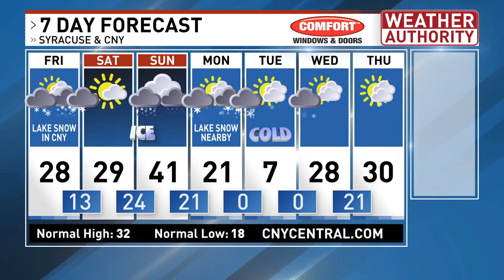CW Thursday Night Forecast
Lake Effect Snow Warnings continue until 1am for the North Country along with area-wide light snow from a coastal system, but tomorrow heavy lake effect snow develops in CNY with Winter Weather Advisories in place.